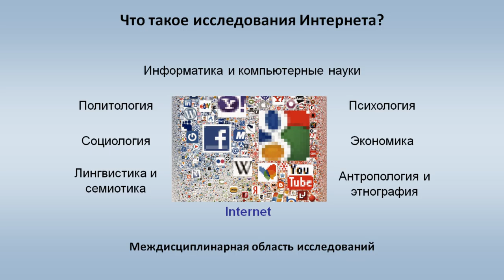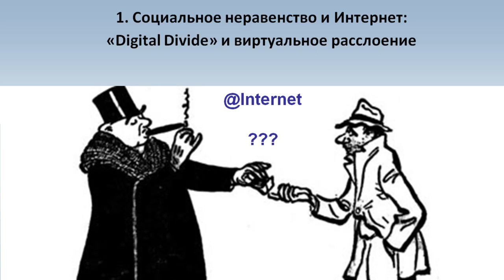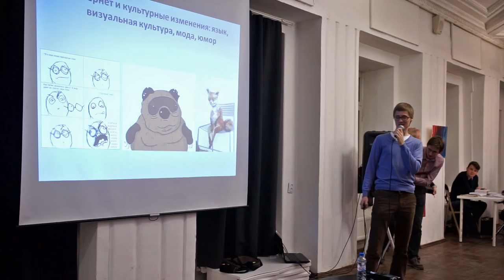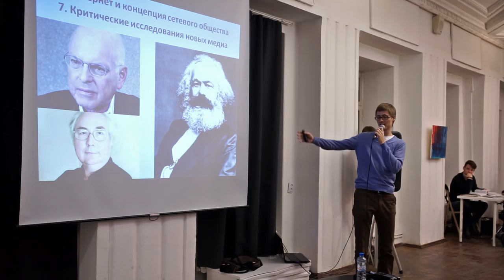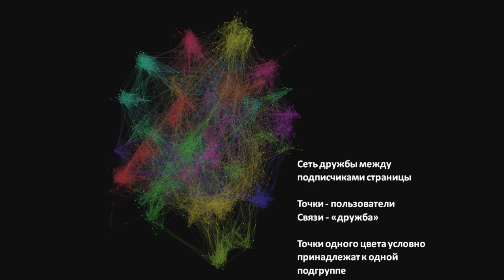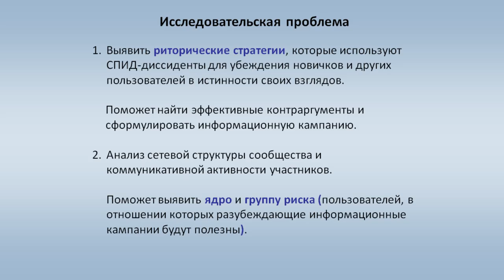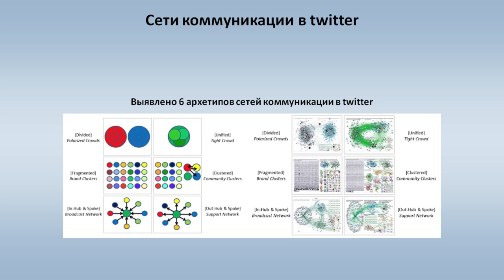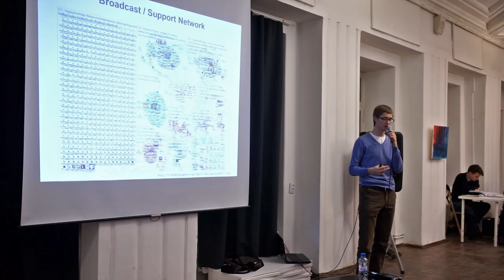Юрий Рыков - Какие исследования проводят в интернете?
Юрий Рыков, аспирант и младший научный сотрудник Лаборатории Интернет-исследований НИУ ВШЭ, преподаватель школы социальных и гуманитарных наук НИУ ВШЭ в Санкт-Петербурге. Цель выступления — дать представление о междисциплинарной области исследований Интернета, и рассказать, какие научные вопросы и исследовательские задачи возникают в рамках этого формирующегося поля. Особый акцент будет сделан на теме изучения виртуальных сообществ и проблематике социального неравенства в Интернет-пространстве.